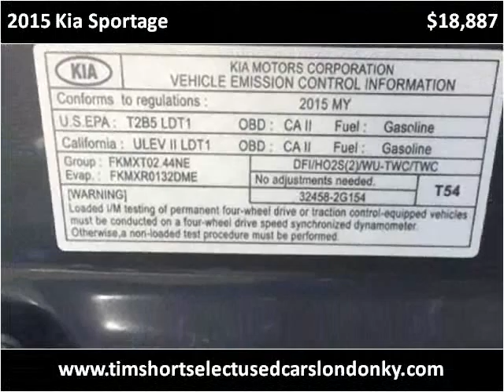2015 Kia Sportage Used Cars London KY